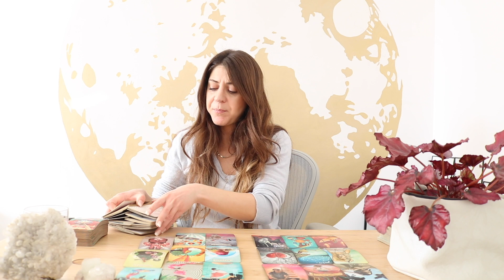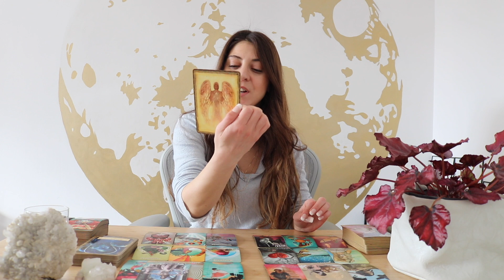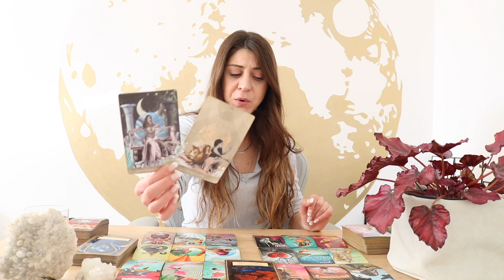ARIES ❤️The Akhashic Records: Everything Is Already Written! Twin Flame 🔥 11:11 Update March 2023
For the extended, I have a special 1 hour reading where I share my personal story of signs, synchronicities and confirmations and highlight a very important message about the Twin Flame bond and how it can never be broken, even if you try. If you feel like there is a message or a lesson for you, make sure to watch. Ended note 12:22

✨Exclusive Membership! ✨

✨Exclusive Membership! ✨

Sonya